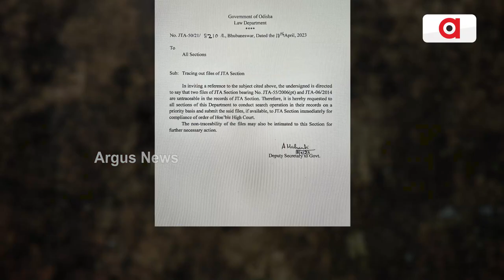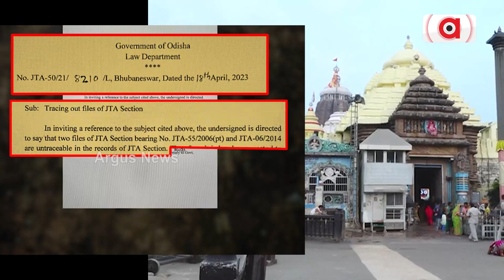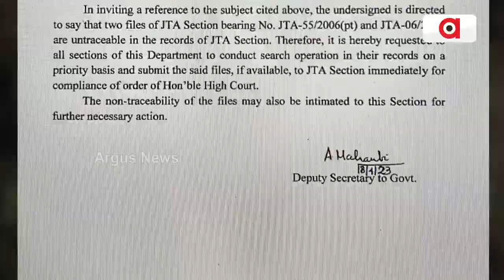Questions Raised On Odisha Govt As Puri Jagannath Temple Files Go Missing